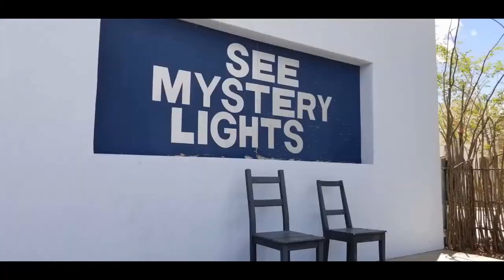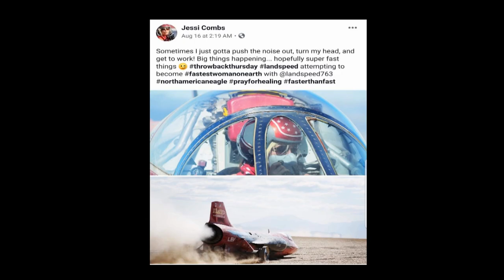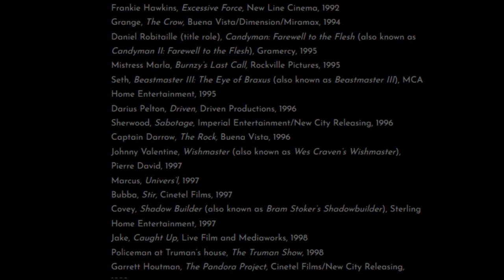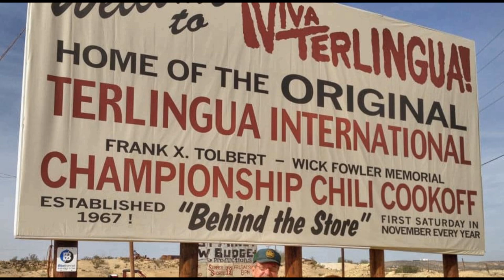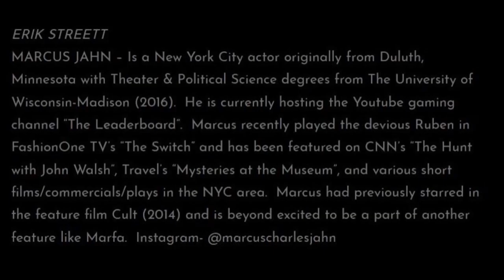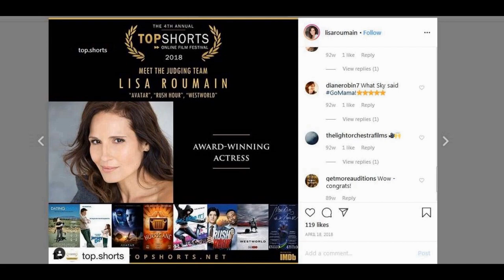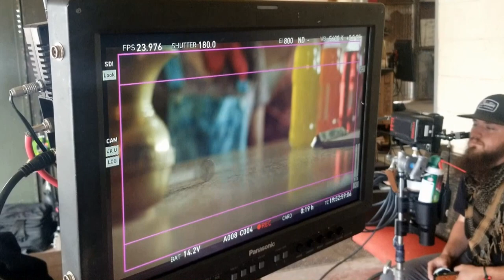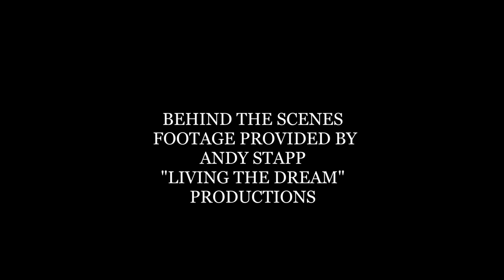FULL INTERVIEW WITH ANDY STAPP CREATOR OF MARFA YouTube